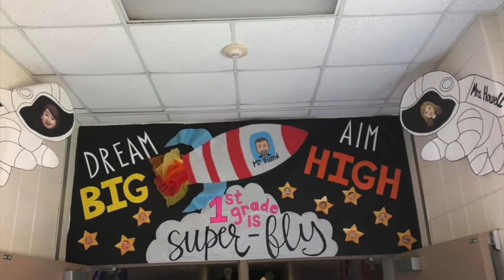SWLE Morning News Show 1/8/21